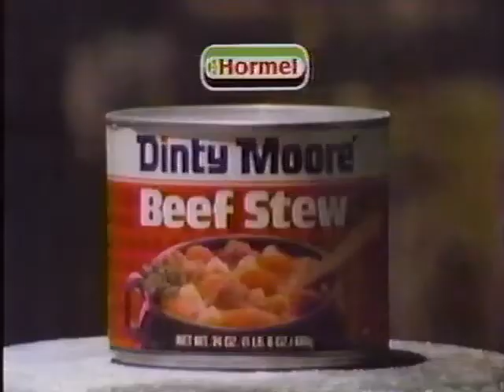1985 - Dinty Moore Beef Stew commercial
I love Dinty Moore beef stew!!! :D